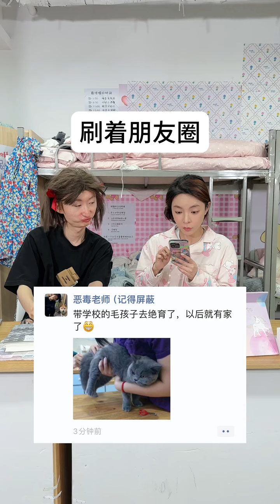喜歡小動物的人能壞到哪裏去呢